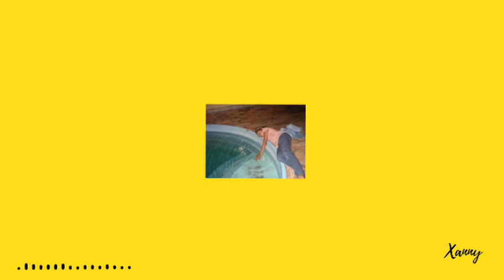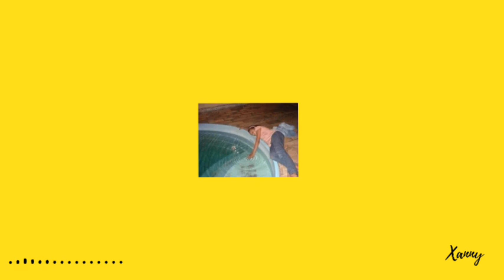Tanerélle - Won't [sped up]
Made With: vizzy.io

-Lyrics
[Verse 1]
I tell him go fast
I’ve gotta thing for speed
He tells me lean back
I let him take the lead
I know it won’t last
But he is all I need
I write my name over his tongue
So It is all he speaks

[Bridge]
I got a million fucking reasons I should leave him
I got a million fucking reasons to stop dreaming

[Hook]
So if you’re looking
You will find me
Standing next to him
Kissing underneath the palm trees
Feigning for his sin
I don’t care if it’s not righteous
I don’t give a damn
There’s no other lovin' like this
God I love my man
Through space and through time
(and time, we'll keep going on & on & on)
Forever he’s mine

[Verse 2]
I tell him love me
'Till I can take no more
He wants me happy
He never tells me no
I'll never know peace
But I just can’t let go
I write my name over his brain
So it is all he knows

[Bridge]
And you could give a million more to make me see it

[Hook]
Forever he’s mine